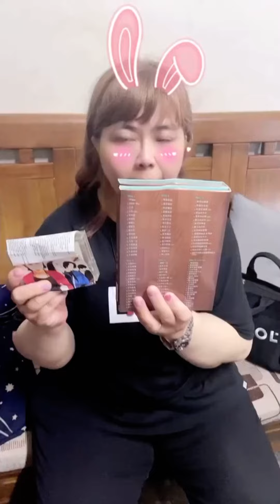2. 歌迷祝福Beyond 四十週年&黃家駒61歲冥誕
2. 歌迷祝福Beyond 四十週年&黃家駒61歲冥誕